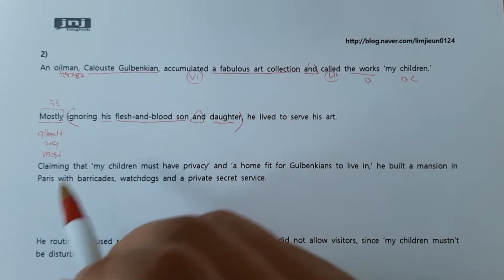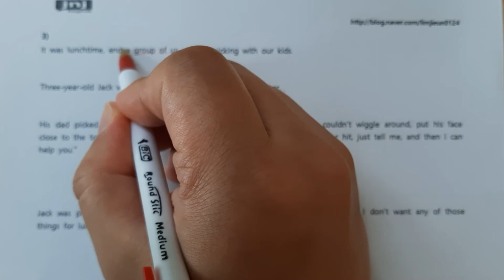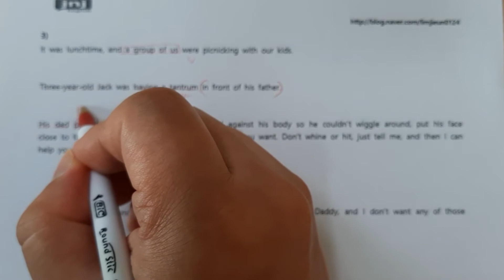리딩파워유형별독해완성5강